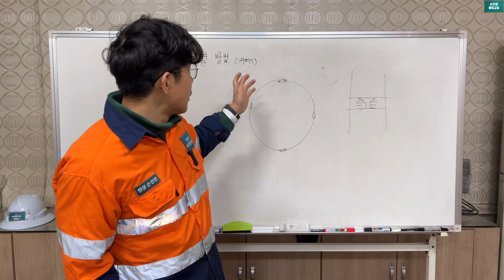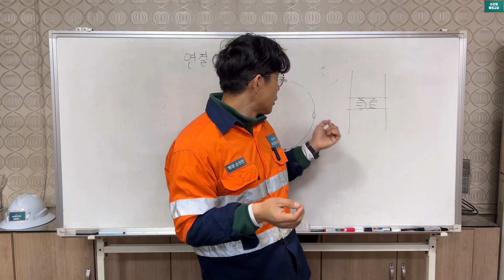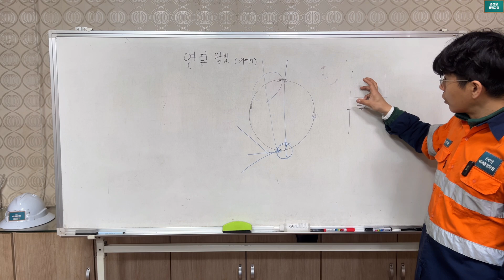RT포인트 호리젠탈 연결 수업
Learning Root Pass Welding Horizontal Connections